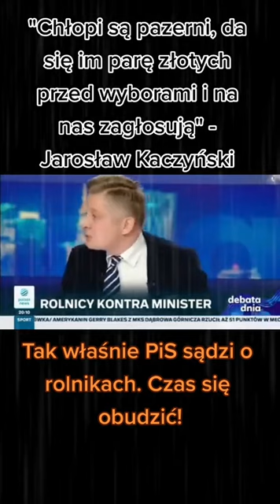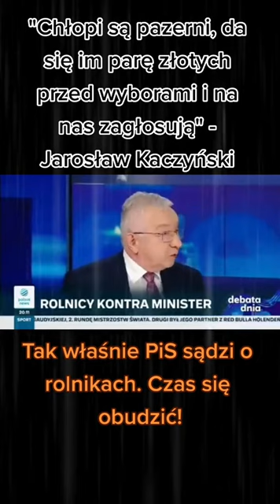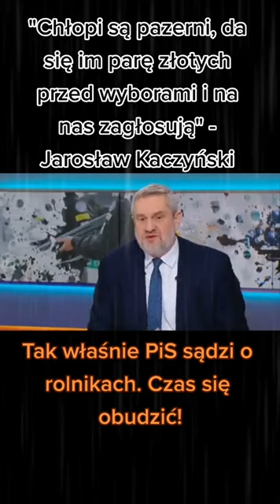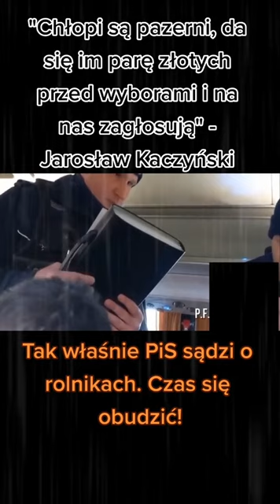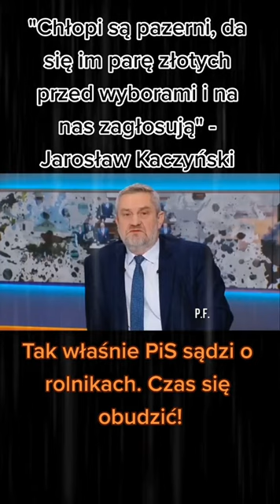Co PiS sądzi o rolnikach? Zobacz koniecznie!